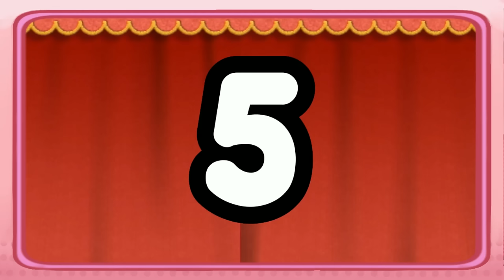Ranking EVERY Kirby Boss!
I really love bosses.

Gameplay footage recorded by Channel Kirby.
Additional footage:
Kirby transition - @SonicoVT

Timestamps:
0:00 Intro
0:48 Dream Land
8:58 Dream Land 2
20:43 Dream Land 3
31:26 The Crystal Shards
49:02 Nightmare in Dream Land
1:02:19 Amazing Mirror
1:19:40 Canvas Curse
1:29:38 Rainbow Curse
1:41:28 Squeak Squad
1:54:28 Super Star Ultra
2:24:40 Epic Yarn
2:39:29 Mass Attack
2:52:56 Triple Deluxe
3:19:05 Planet Robobot
3:45:08 Star Allies
4:12:56 Forgotten Land
4:35:51 Forgotten Land (Post-Game)
4:56:24 Return to Dream Land Deluxe
5:17:52 Return to Dream Land Deluxe (Post-Game)
5:29:46 Ranking each game